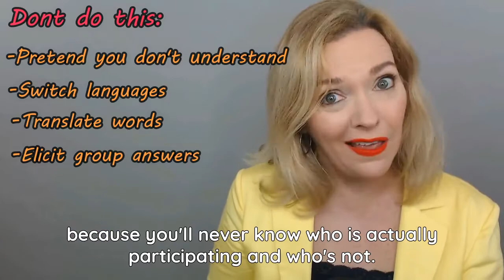MY Principles Of Teaching English As A Second Language: Efficient Communication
There are many methods of teaching English as a foreign language and in this video I talk about some of the common mistakes teachers make when teaching English as a foreign language to young learners and give some great alternatives. They may not be conventional but these are MY principles of teaching English as a second language. I hope you find them helpful!

If teaching kids English as a foreign language is your passion, then my videos are perfect for you. As the creator of English is Fun!, Italy’s leading method for teaching English to children, I can guarantee that teaching kindergarteners English has never been so EASY. (Plus, my method is flexible and can be adapted to older children, too.)

If you want to up your game and learn to teach English to children (or if you’re already a teacher and want to look into a new way of doing things), now you can do so with with my online teacher training course. That and the English is Fun! structured ESL curriculum for the little ones are all you need to be the teacher you’ve always wanted to be and never have to worry about putting together another lesson plan!

🍎 Grab my Ice-Breakers for a fabulous first lesson with your kids!